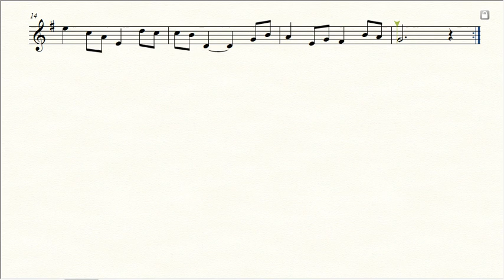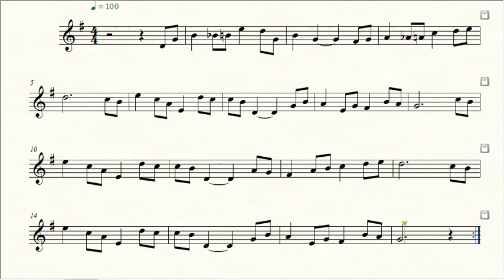Partitura Ó CRISTÃO; EIA AVANTE - Harpa Cristã 011 - Trompete